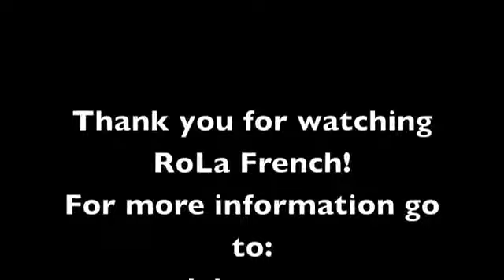French Class - Spelling words